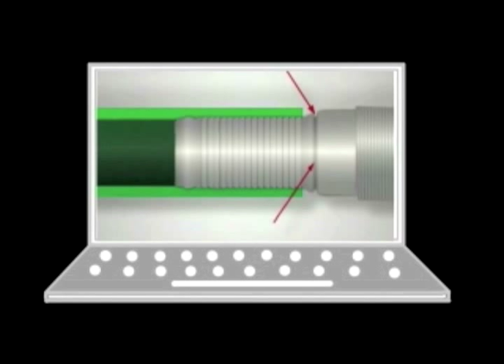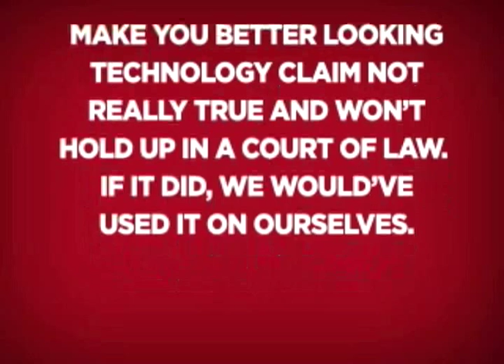Campbell Fittings - Crimpnology